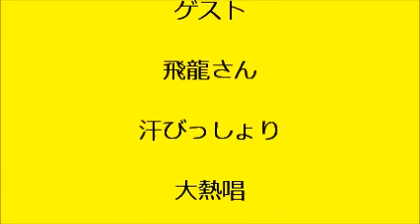劇団松丸家 ３・６ ② ゲスト 近江飛龍 さん熱唱＆トークです。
大熱唱だ。独特の客をのせる指図。わあおです。
飛龍さんの持ち味だねえ。